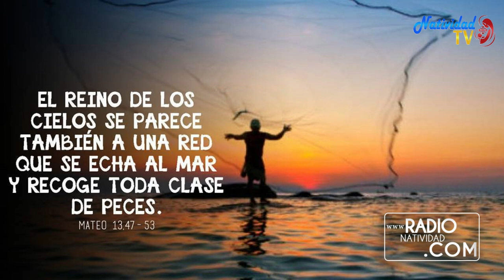EVANGELIO DE HOY. Jueves 30/7/2020 Pbro. JUAN CARLOS GÓMEZ YANEZ